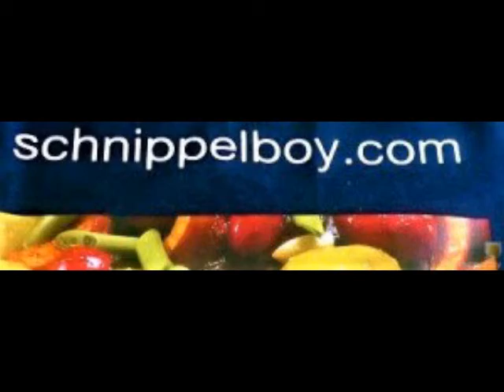Schnippelboy --- Topinambur, Petersilien Sauce, Obstsalat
Topinambur, Petersilien Sauce, Obstsalat
Topinambur:
Topinambur und Möhren schälen,in Scheiben
und Stifte schneiden,in Erdnussöl braten,
würzen mit Salz,Pfeffer,Prise Zucker,Muskat,
Süßkartoffeln:
Süßkartoffeln schälen,schneiden,in eine
Schüssel geben ,Olivenöl,Salz,Pfeffer,Chilly,
Kreuzkümmel,Paprika,Knobi zugeben und gut
vermischen,auf dem Blech verteilen noch etwas
Chillyöl geben und in der Backröhre bei 200°
Umluft garen
Petersiliensauce:
Glatte Petersilie waschen,fein hacken,
eine Mehlschwitze anmachen,zum Schluß die
feingehackte Petersilie unterheben
Mehlschwitze:
Rapsöl erhitzen , Mehl einsieben,verrühren,
Brühe angießen ,würzen mit Salz,Pfeffer,
Zitronenabrieb und Saft,aufkochen